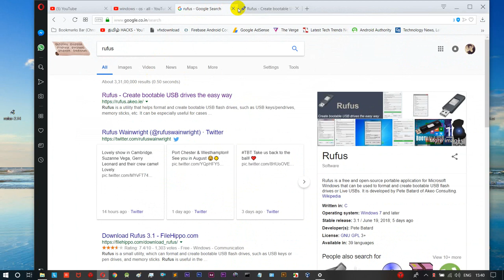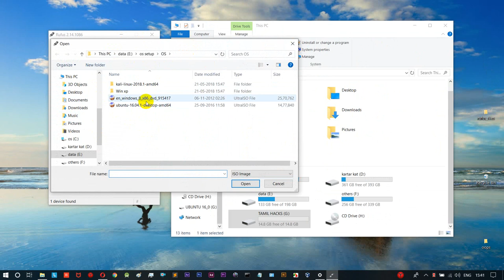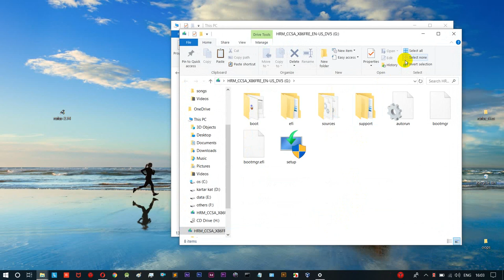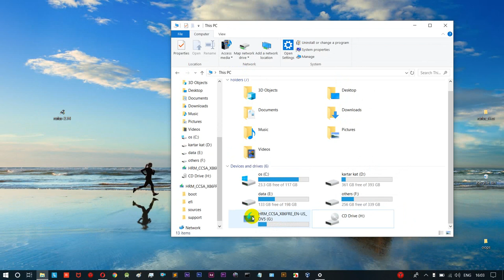A simple way to boot any operating system (OS) in to any pendrive in 2 minute || tamil hacks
Create bootable USB drives the easy way

Rufus is a utility that helps format and create bootable USB flash drives, such as USB keys/pendrives, memory sticks, etc.

It can be especially useful for cases where:

you need to create USB installation media from bootable ISOs (Windows, Linux, UEFI, etc.)
you need to work on a system that doesn't have an OS installed
you need to flash a BIOS or other firmware from DOS
you want to run a low-level utility